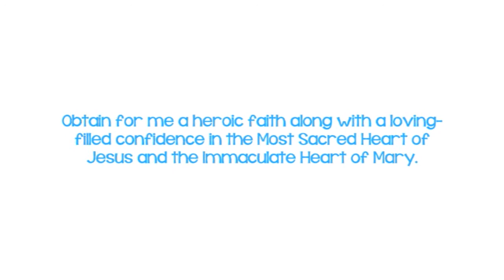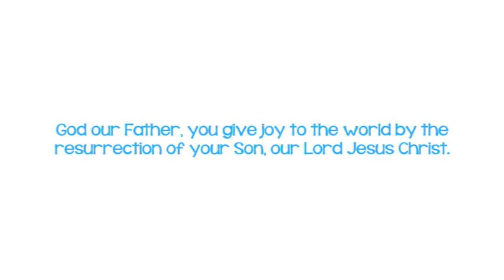A Prayer to Saint Bernadette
A lovely Prayer to Saint Bernadette of Lourdes -  Patron of illness, people ridiculed for their piety, poverty, shepherds, shepherdesses, and Lourdes, France.